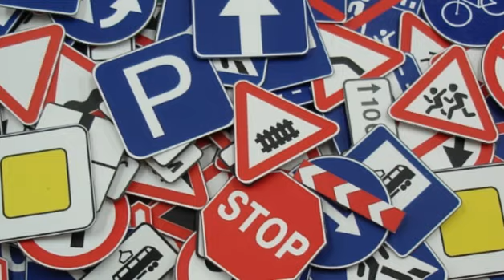Глава 13. Проезд перекрестков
Учим правила дорожного движения.

В плейлисте разбираются правила дорожного движения полностью, от начала  до конца.   Такого рода уроки пдд ориентированы на курсантов автошкол. Данный плейлист - это самоучитель пдд с нуля.

Поддержите меня на boosty!